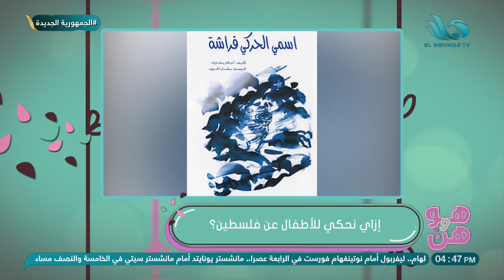طرق وأساليب مختلفة لتثقيف الأطفال عن القضية الفلسطـ ينية توضحها الحكواتية حنان طاهر